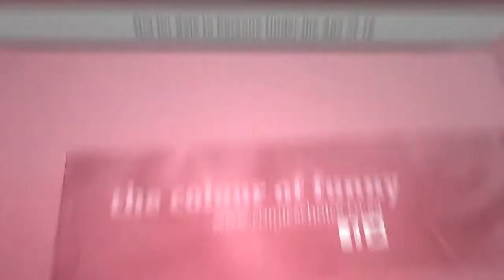Colour Of Funny Carpet report: Mel Miller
We caught up with Mel Miller (and his ice cream) prior to the 2nd Annual Comic's Choice Awards...Mel Miller was the Lifetime Achiever Recipient in the 1st Annual Comic's Choice Awards...